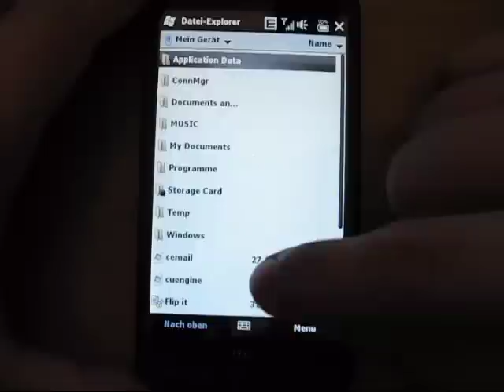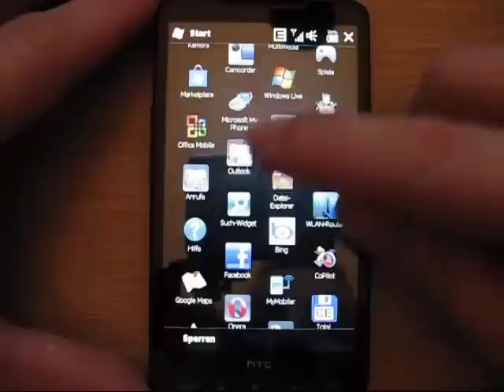HTC HD2 - Bedienungsanleitung - Programme auf den HD2 installieren